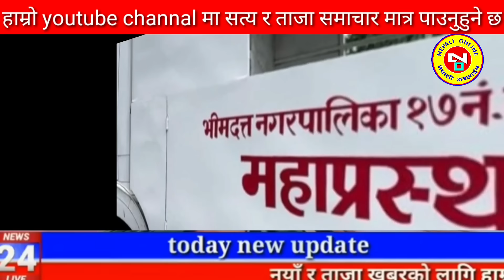Today news nepali news aaja ka mukhya samachar, nepali News,Kali Pasam Ki,Shanti Shree Pariyar